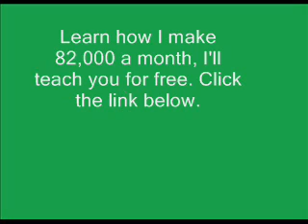Louie Luggage - I-20